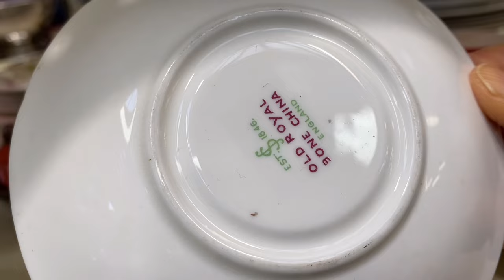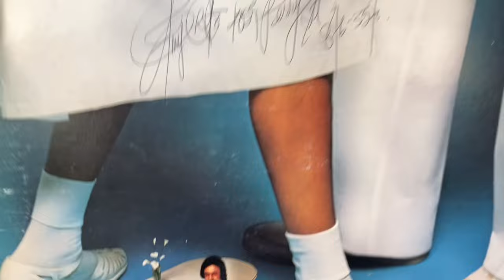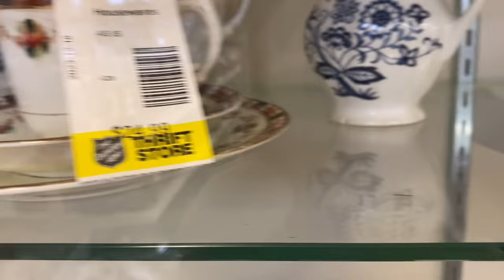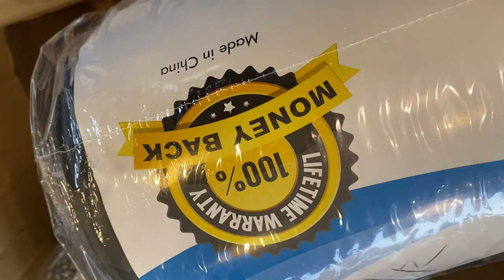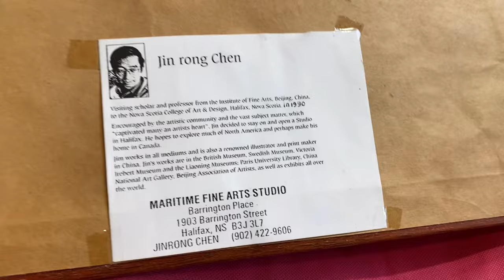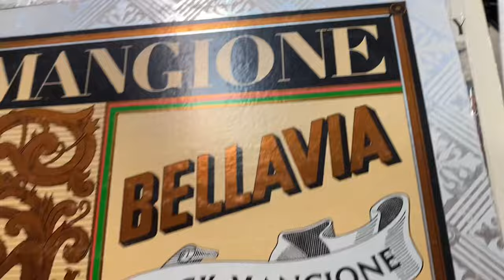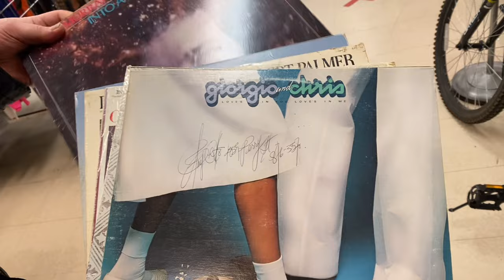가져가라 유혹하는 물건들… 빈티지, 안틱, 중고품. beautiful things at thrift stores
기증받은 물건을 저렴하게 파는 가게, thrift shop